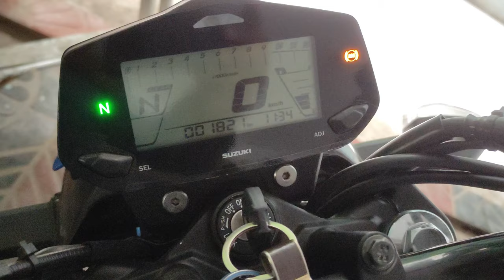Engine oil and oil filter has been changed-Riderdoctor vlog